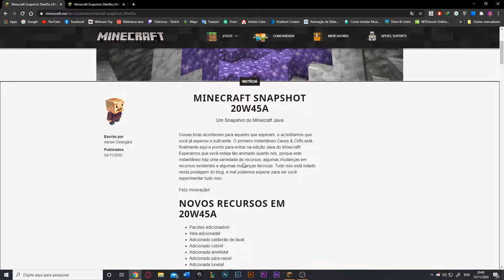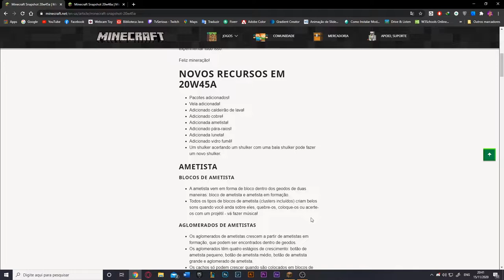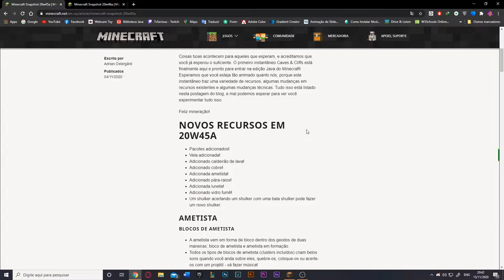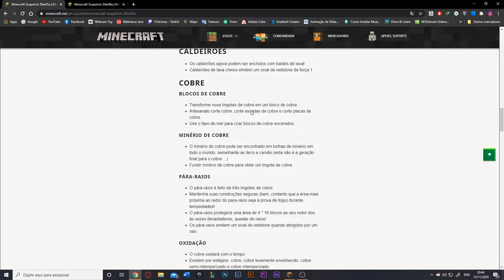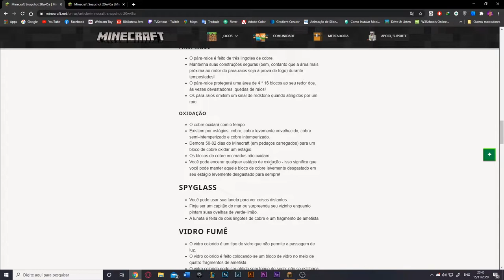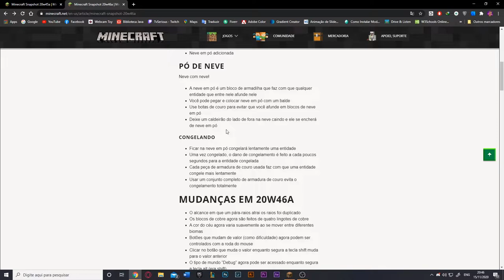✔NOVIDADES DA 1.17 - Minério de Cobre! Neve Fofa! Ametista! Velas e Muito Mais! - 20w45a & 20w46a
Roi... Inscritos né? kkjota, a 1.17 esta chegando e com ela vem as snapshots que são pré versões da versão oficial que adicionam como teste algumas coisas da versão oficial para que os players possam testar, nesse vídeo mostrarei as snapshots 20w45a e a 20w46a que são as duas novas snapshots da 1.17, venha comigo para ver tudin que veio :)